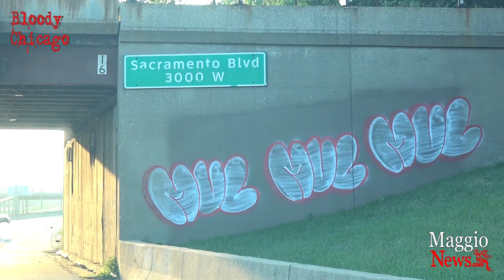Chicago's Graffiti Mayor Lori Lightfoot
Bloody Chicago Video: Never in my 6 years on the streets have i seen so much graffiti across the city, it looks like the gangs are in charge in the city not Mayor Lori Lightfoot. This video shows how much graffiti there is on just one of the 5 major expressways, the Eisenhower expressway.